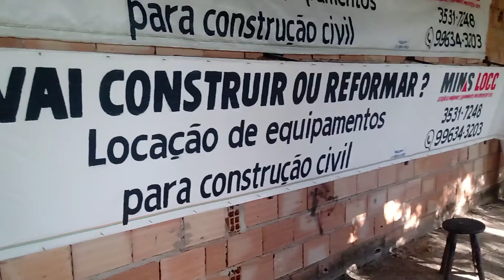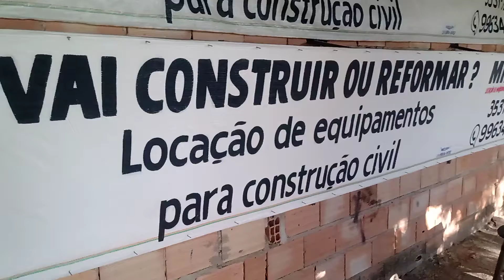Faixa na Ráfia